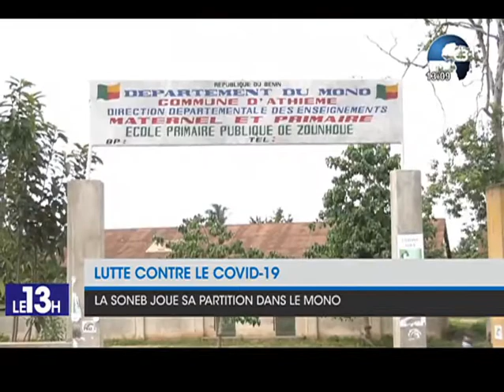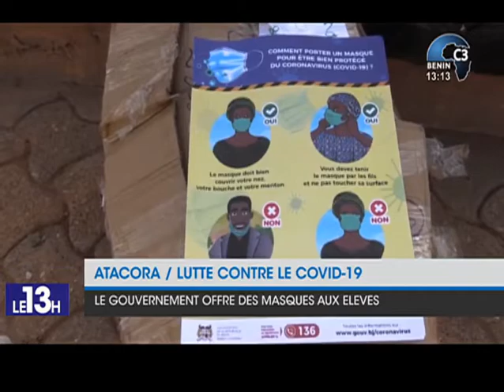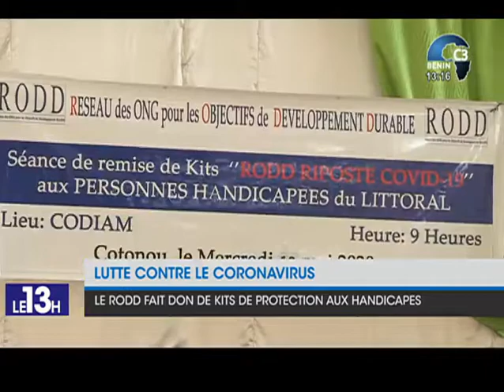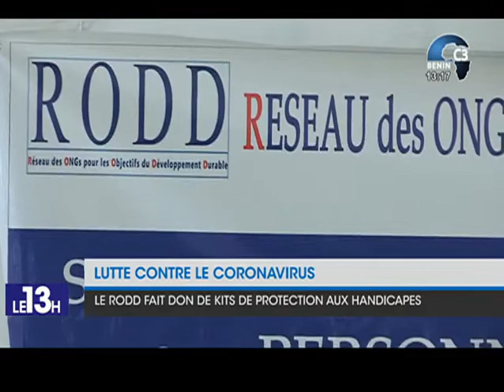CANAL3-BENIN : Journal Télévisé 13h00 du Jeudi 14 Mai 2020 avec Narcisse ALLOSSE